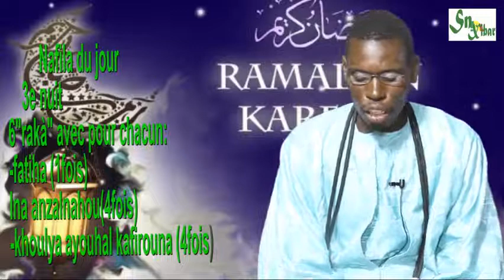Nafila niatelou bisbi si koor